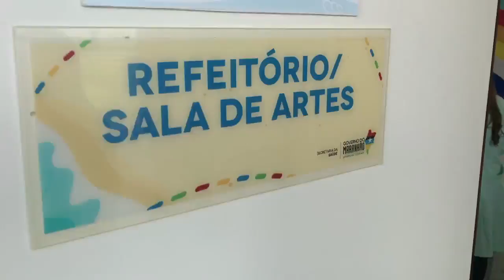Programa Rota Ma Casa Ninar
Vídeo de Clayton Collins